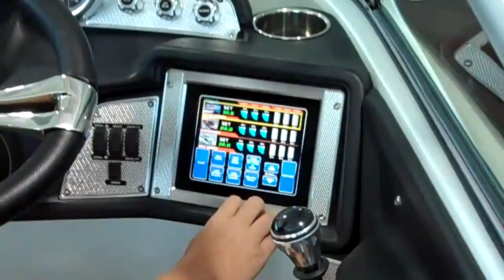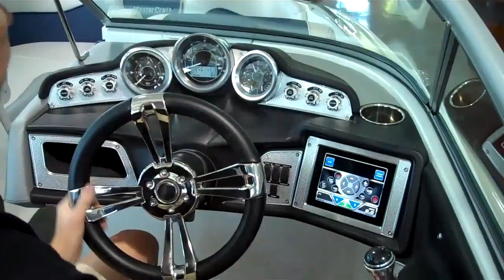2012 Mastercraft Folding tower New gage panel